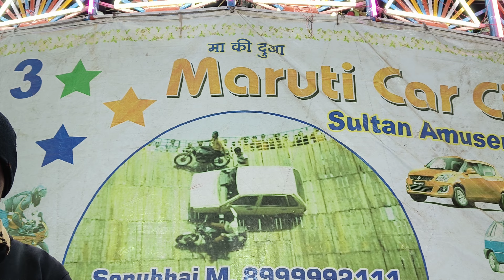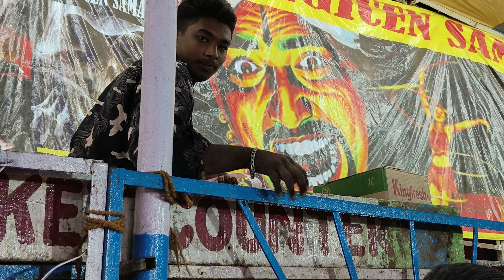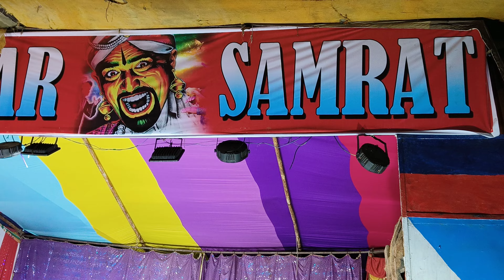परभणी का मेला, parbhani mela